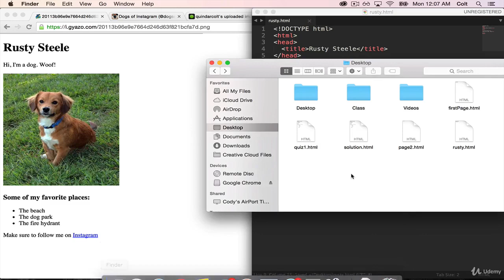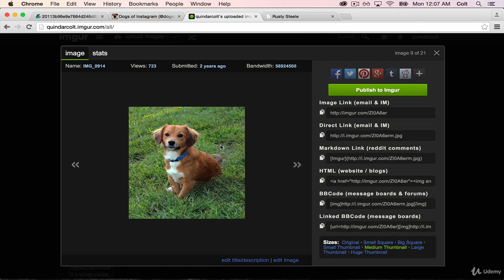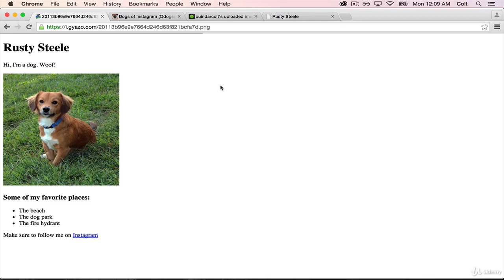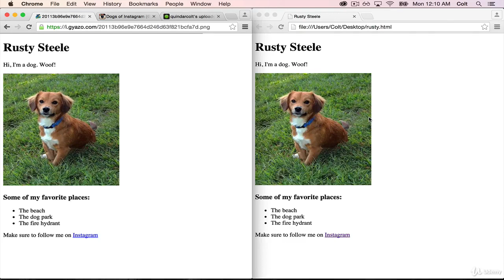Recreate Webpage Assignment SOLUTION part 11